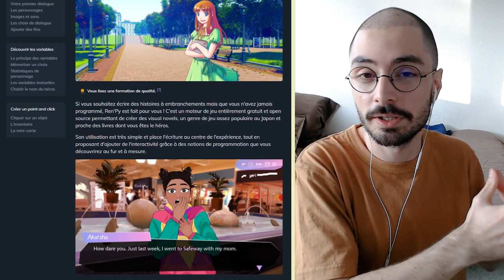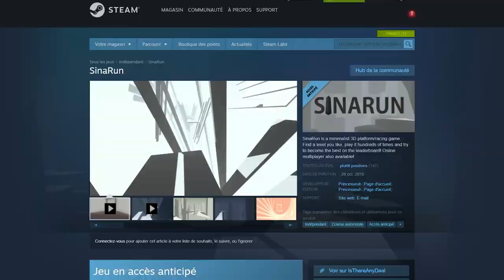Bilan 2020 et FAQ : Quel avenir pour GDA ?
La vidéo bilan de l'année s’impose, pour revenir sur les événements passés et parler celle qui arrive !

00:00 Bonne année les gamers
00:43 Retour sur 2020
06:27 La FAQ